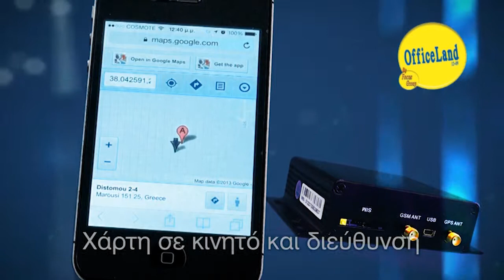gps tracker 2016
To τελειότερο tracker με εφαρμογή στην Ελλάδα